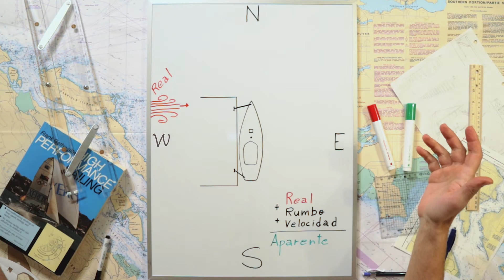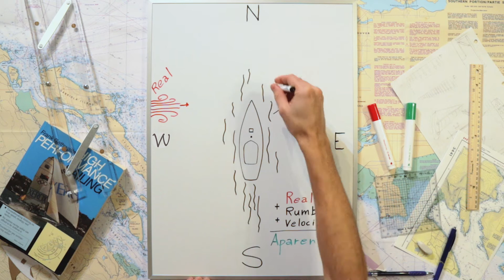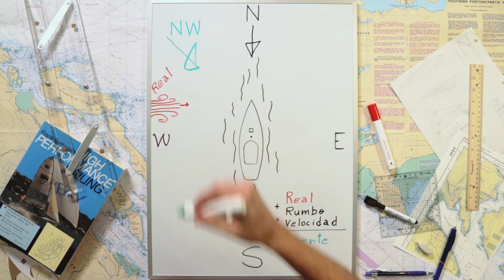Viento Real y Aparente ep.2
En este episodio vamos a ver que es el viento real y el viento aparente. Y cual es su importancia a la hora de salir a navegar.
Si tienen cualquier consulta o sugerencia para otros videos, me pueden dejar un comentario y tratare de responderles a la brevedad.

Winter Dreams (feat. Stony) - Tomi James
Pictures by:
Kampus Production from Pexels
Maria Isabella Bernoti from Pexels
Photo by Luka Vovk on Unsplash
Photo by Anja on Unsplash
Photo by Terry Vlisidis on Unsplash
Video By:
Life Of Pix from Pexels